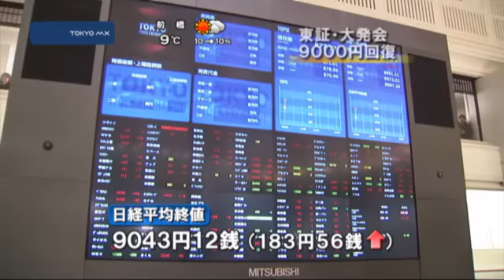東証・大発会 約２ヵ月ぶりに9000円回復